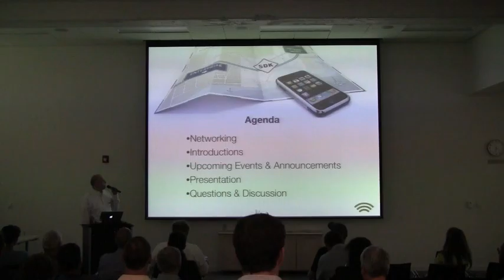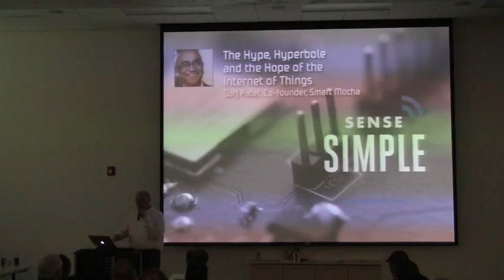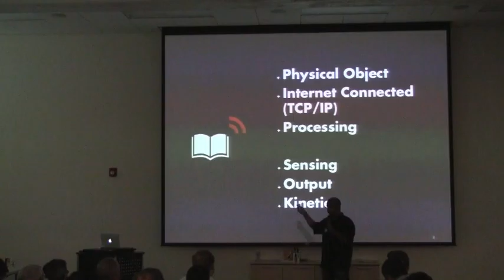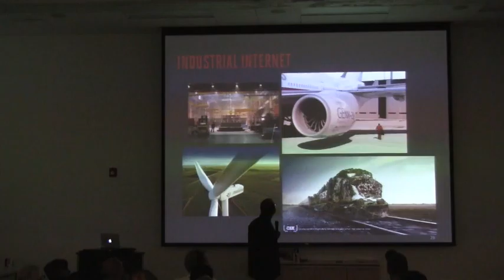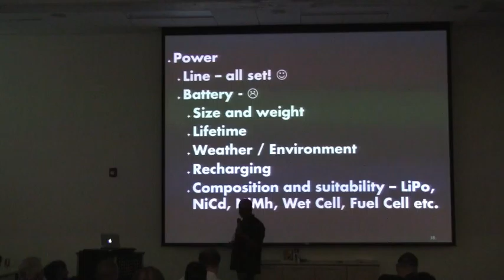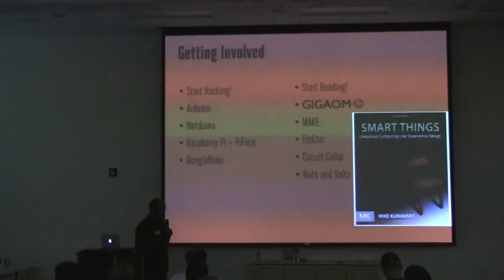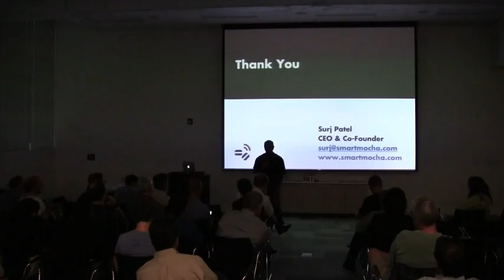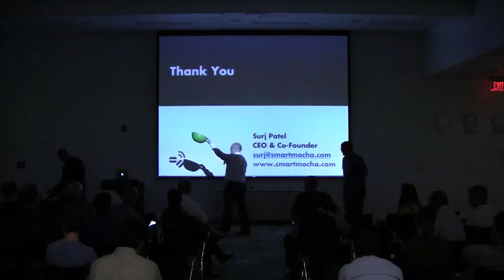Hype, Hyperbole and the Hope of the Internet of Things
In this talk Surj Patel, co-founder of local Internet of Things (IoT) startup Smart Mocha, talks about the state of the "internet of things", focusing on cutting through some of the hype and hyperbole and looking at what opportunities the shift to everything being connected will enable.

## Sense Simple product shot

Also he'll cover in brief some of the enabling technologies and in which areas the initial uptake's will occur.

## What is the Internet of Things?

We typically think of the Internet of consisting primarily of computing devices connected to the network. But already we're beginning to see the proliferation of everyday objects being tagged and connected to the Internet. The Internet of Things ranges from the Nest thermostat to RFID tags used in a store.

## About Surj Patel

Surj Patel is a co-founder and CEO of Smart Mocha, a Portland-based startup focused on providing a simple out-of-the-box experience for sensor networks.

Surj Patel has more than 15 years of experience in the intersection of technology and media. Surj started his career in 1993 at the BBC, where he helped launch the original BBC web site. In later years, he formed an award-winning digital design agency in London, helped establish BBC Imagineering, studied at the MIT Media Laboratory in the Object-Based Media group, and became an Imagineer at the France Telecom/Orange advanced research lab in Cambridge, Mass.